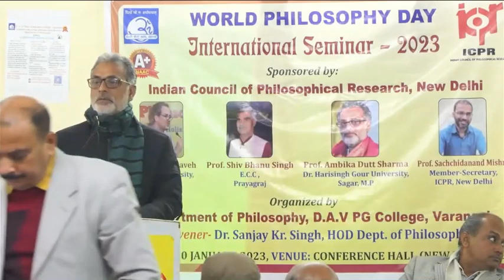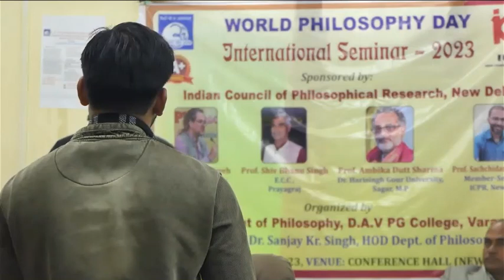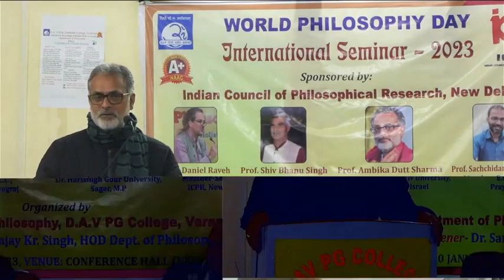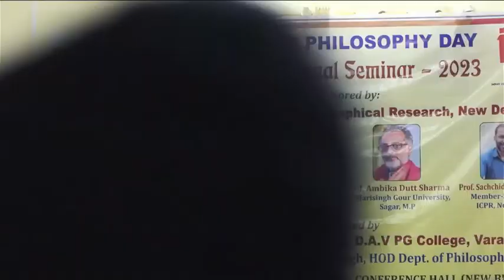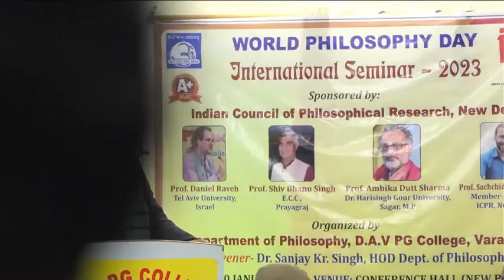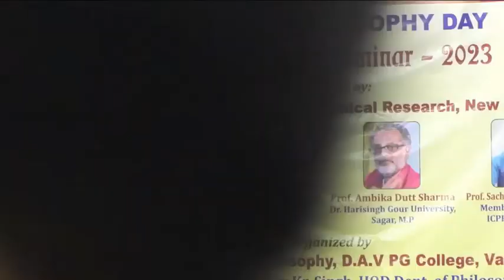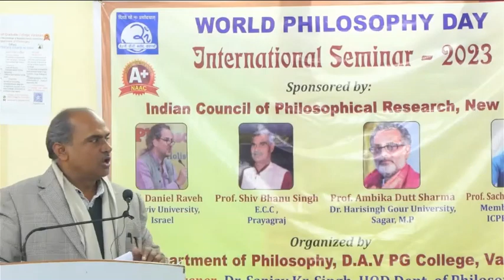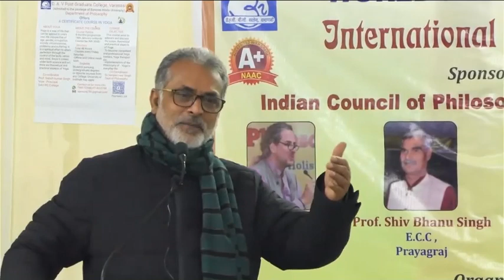Conversation with Students on the Decolonization of Indian Mind By Prof. Ambika Datta Sharma Sir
WORLD PHILOSOPHY DAY
International Seminar - 2023

Organized By--
Department of Philosophy,
D.A.V. P.G. College, Varanasi.
19-20 January 2023.